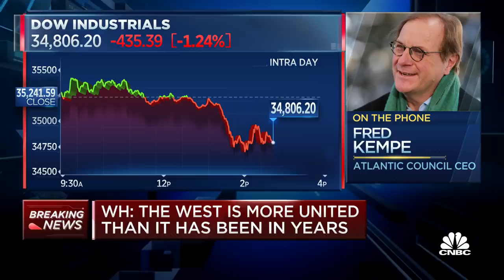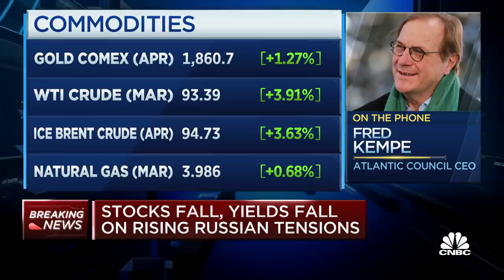Vladimir Putin likely will go into Ukraine this weekend, says Atlantic Council's Fred Kempe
Fred Kempe, Atlantic Council CEO, joins 'Power Lunch' to discuss whether Kempe believes the West is as united as Jake Sullivan, top national security adviser to Biden, is saying and who will help Ukraine should Russia invade.